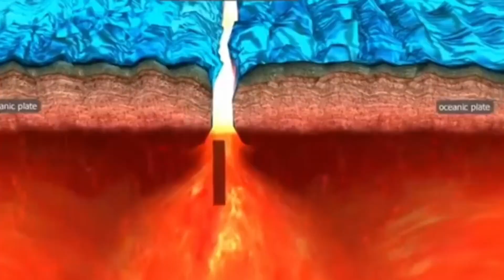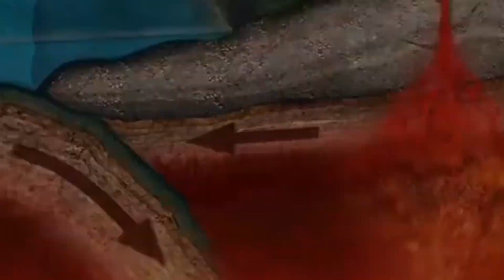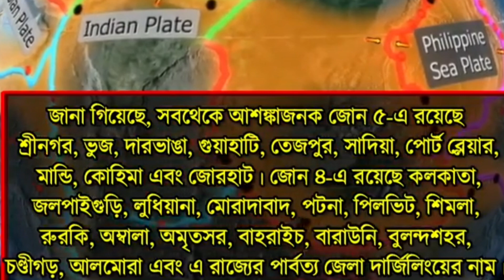পশ্চিমবঙ্গের কলকাতা সহ ২ জেলায় হতেপারে ভয়ঙ্কর ভূমিকম্প, Earthquake, ভূমিকম্প